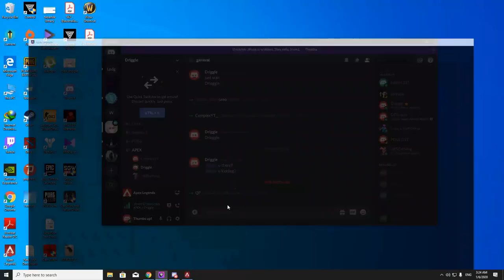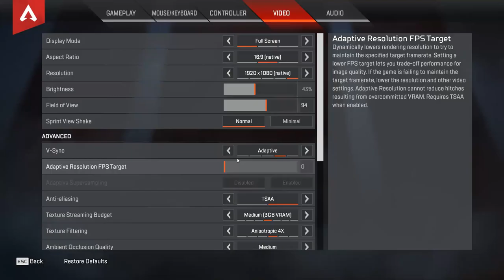Apex legends- champion as a kill leader-11 kills